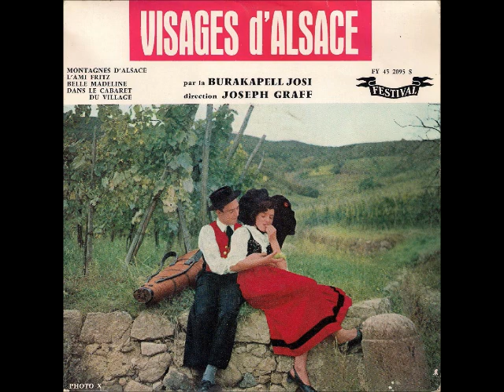Oncle Hansi (Joseph Graff)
Burakapell Josi - Joseph Graff